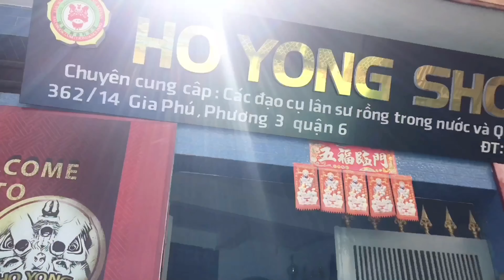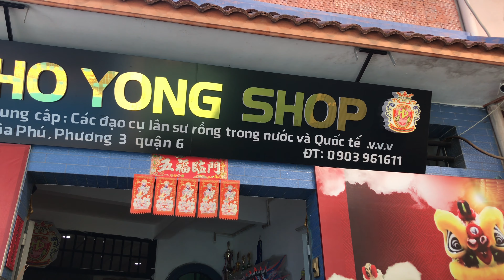Shop Ho Yong giới thiệu một số sản phẩm chuẩn bị cho 2021 đạo cụ dành cho lân sư rồng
🔊🔊🔊Các bạn nhớ đăng ký kênh🎥🎥 để theo dõi những video 🎞🎞mới được phát vào lúc 18h  🕔của thứ  ba & thứ  bảy hàng tuần  và chia sẽ video của phương  để các bạn  nhỏ khác có cơ hội tìm hiểu về bộ môn MHT cũng như địa bửu
♥️♥️Rất mong sự góp ý chân thành từ phía các bạn  chúc các bạn nhiều sức khỏe và thành công trong tập luyện